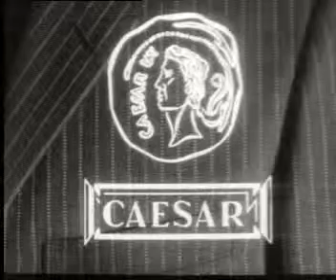Abiti Ceasar castiglion fibocchi praticità ed eleganza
Spot Abiti Ceasar castiglion fibocchi praticità ed eleganza